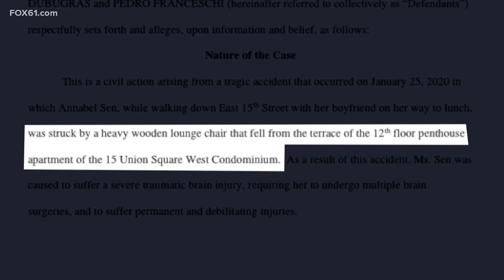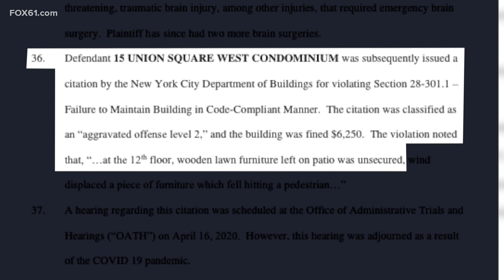Connecticut woman sues Philadelphia 76ers co-owner over traumatic brain injury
The 24-year-old was reportedly struck in the head by a piece of furniture that flew off a condo during high winds in NYC